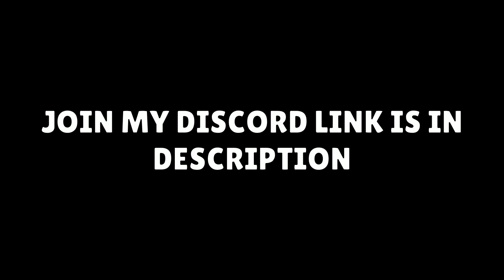A Map Full Of Jump Pads and Teleportals | Map Maker Chaos Map | Brawl Stars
Brawl Stars Gameplay Montage by COSMIC SHOCK.Congrats if you stayed until the end!

1 LIKE = More Motivation!